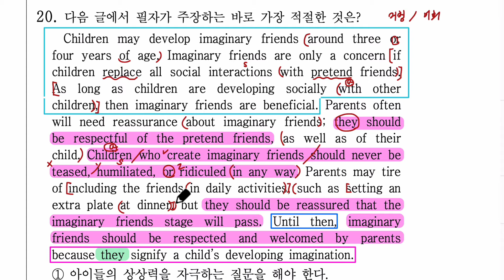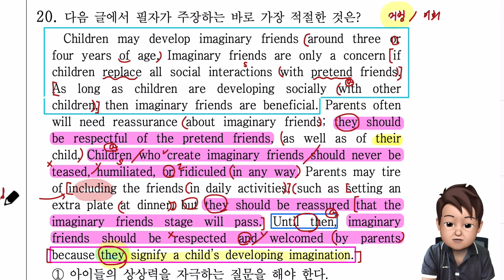2020년 영어 고2 모의고사 9월 20번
영어 고2 모의고사 9월 내신 강의